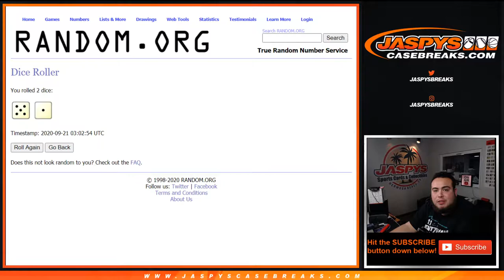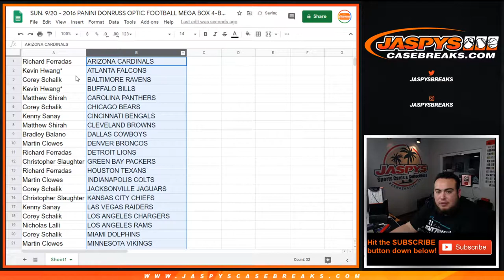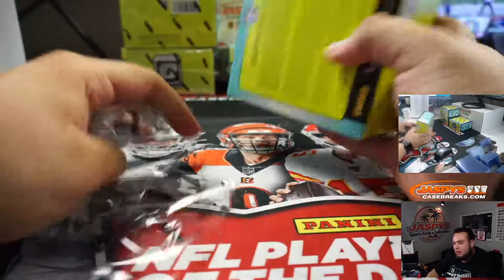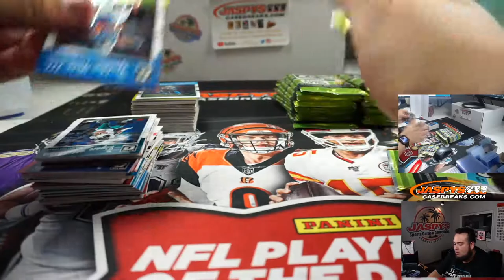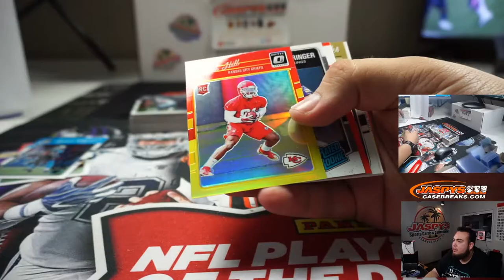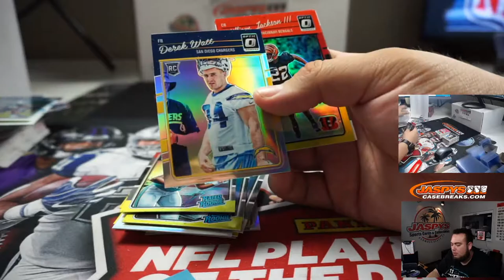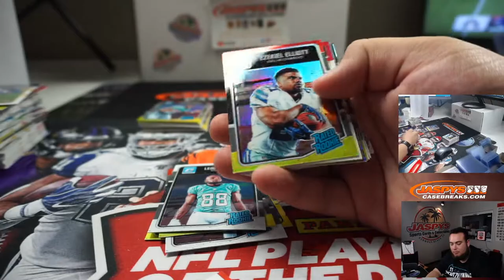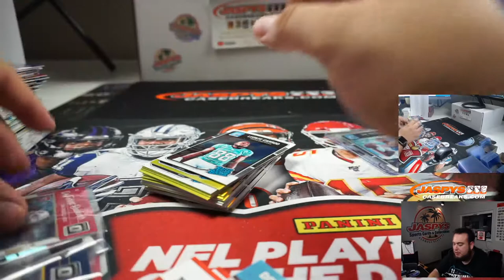SUN. 9/20 - 2016 PANINI DONRUSS OPTIC FOOTBALL MEGA BOX 4-BOX BREAK #2 *2 RT EACH*